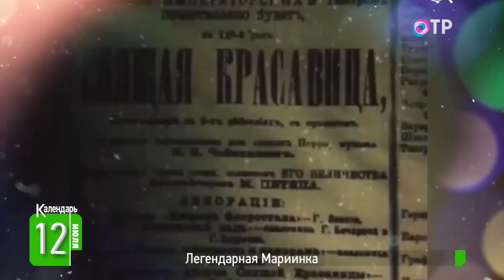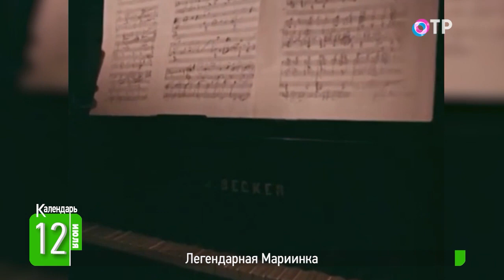Легендарная Мариинка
🗓️ Во время одной из перестроек под оркестровой ямой обнаружили битый хрусталь. Оказалось, что в 19 веке его подкладывали для улучшения акустики! Впрочем, и акустика, и красота самого здания и внутреннего убранства неповторимы. А на сцену этого театра выходили самые талантливые и знаменитые актёры, певцы, танцоры.

🗓️ 240 лет назад, 12 июля 1783 года, императрица Екатерина Вторая издала указ об утверждении театрального комитета для управления зрелищами и музыкой. С этого началась история легендарного Мариинского театра. И о нем наш сюжет.